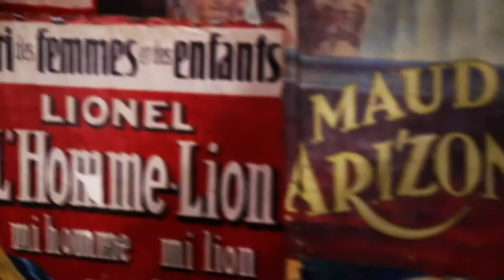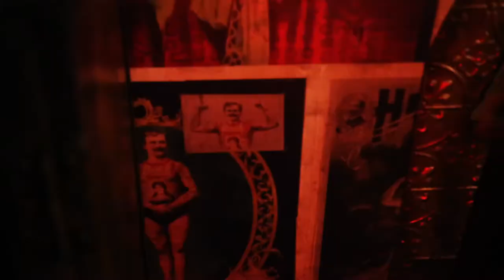I Was a Model For a Day *and this happened *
Watch as i try and be a model for a shoot enjoy and don't stop doing what you love.